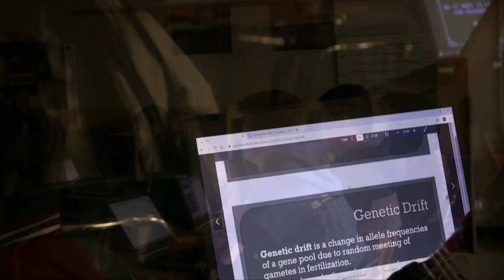November Teacher of the Month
Congratulations to our November Secondary Teacher of the Month, Mrs. Alexandra Wells!  Wells has been a teacher for 6 years, quickly finding her way to Gainesville High School 5 years ago.  She has gone above and beyond for her students and the science program as a whole, expanding the course offerings which benefit not only the students but also the district.   After completing her Masters this summer, Wells has extended GHS science opportunities even further by teaching a dual credit Biology course.  On top of ALL of this, she has been the GHS UIL Coordinator for two years, spending an immense amount of personal time to give our Academic UIL students every opportunity possible.  Thank you Mrs. Wells for all that you do for our students!